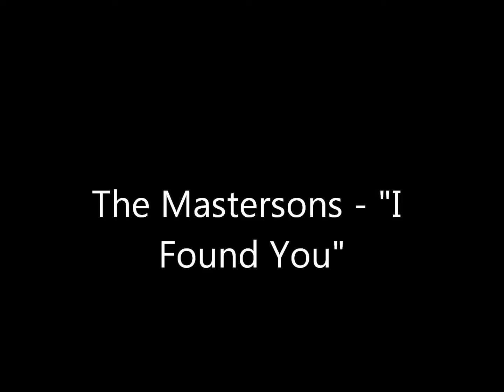The Mastersons - "I Found You"